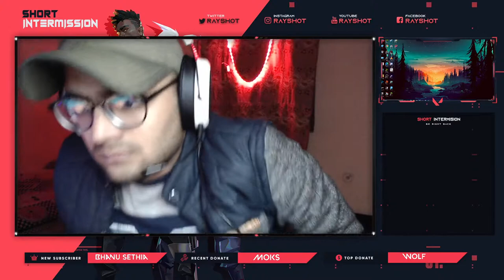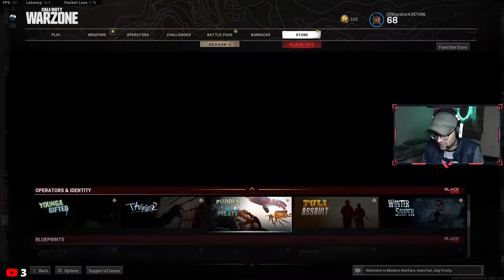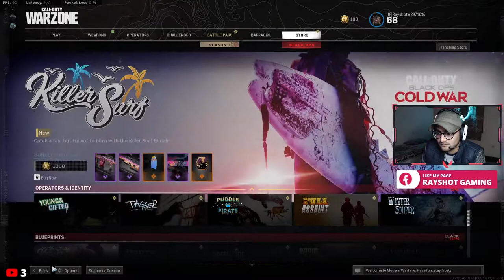Done wtih Valorant | Fun Gameplay | Indian Gaming | Rayshot Gaming !heist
Hello Friends! 👋

🔞 18 + Streaming 🔞

My Desktop Configuration :-

MOBO - Aorus x570 pro wifi
RAM - G Skill Trident Z RGB 16GB DD4 3200MHZ
AIO - Antec 240MM liquid cooler
GPU - Galax 2060 Super 1 Click OC RGB
PSU - Antec 750 Watt Gold
SSD - 250GB Samsung Evo Plus 970
HEADPHONES - Corsair HS70 Bluetooth
1st Monitor - Acer Nitro 24" 144Htz 1MS Response Time
2nd Monitor- Benq G2480 24"

►Respect Moderators.

About Rayshot:-

• Rahul Singh
• 23